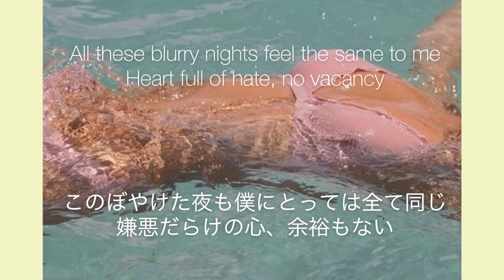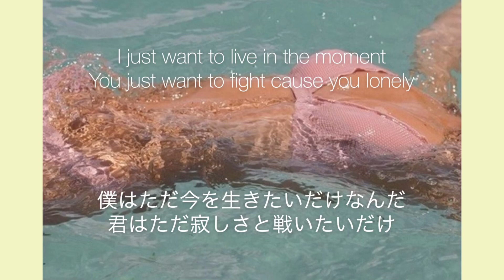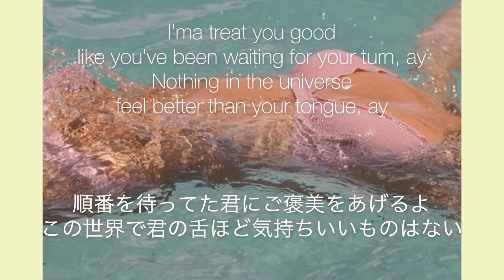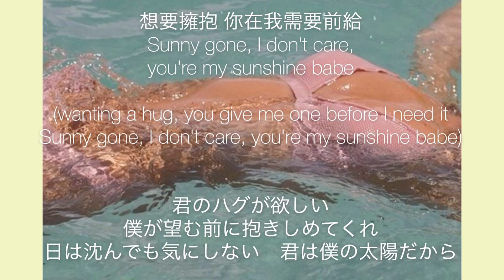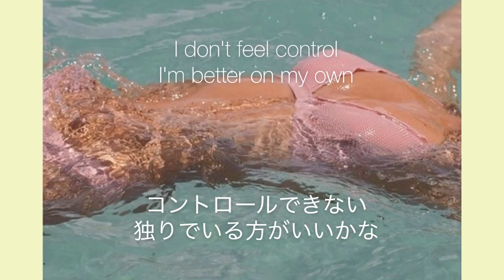【lyrics, 和訳】Midsummer Madness - 88rising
(๑˃̵ᴗ˂̵)

Midsummer Madness - 88rising
日本語歌詞　訳　字幕
joji
rich brian
higher  brothers
august08